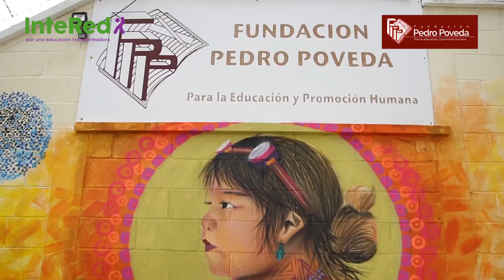V Heziketa Topaketa: la escuela en contexto de pandemia-Uso del arte como herramienta en Guatemala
eLankidetza y el Departamento de Educación organizamos el V Heziketa Topaketa el 4 de noviembre  de 2021 en Vitoria-Gasteiz. El tema central del encuentro fue la escuela en contextos de pandemia y se presentaron algunas experiencias significativas sobre la temática, entre ellas, una sobre cómo expresar desde el arte, como herramienta para el bienestar en tiempo de pandemia en Chinautla, Guatemala, apoyado por Fundación Pedro Póveda e InteRed.

Heziketa Topaketak son espacios de encuentro, intercambio y aprendizaje sobre metodologías educativas entre personas que trabajan o colaboran en el mundo educativo, tanto formal como no formal, como con aquellas que desarrollan sus tareas en organizaciones no gubernamentales de desarrollo.

eLankidetza eta Hezkuntza Sailak V. Heziketa Topaketa antolatu genuen 2021eko azaroaren 4an, gasteizen. Gai nagusia eskolak pandemia testuinguruetan izan zen, eta gaiarekin lotura zuten esperientziak aurkeztu ziren, tartean, Guatemalako Chinautlan artearen bidez espresatzeko tresnak nola erabili zituzten aurkezten duena. InteRed erakundeak babestutako esperientzia da.

Heziketa Topaketak hezkuntza formalaren nahiz ez formalean lan egiten duten edota laguntzen dutenentzako eta garapenerako gobernuz kanpoko erakundeetan lan egiten dutenentzako hezkuntza-metodologiei buruzko topagune eta esperientziak partekatu eta ikasteko gune izan nahi du.

eLankidetza - Lankidetzarako eta Elkartasunerako Euskal Agentzia
eLankidetza - Agencia Vasca de Cooperación y Solidaridad
eLankidetza - Basque Agency for Cooperation and Solidarity
eLankidetza - Agence Basque de Cooperation et Solidarité

Web: elankidetza.euskadi.eus